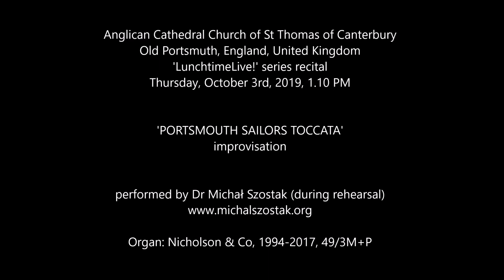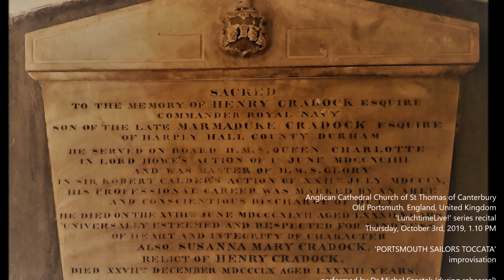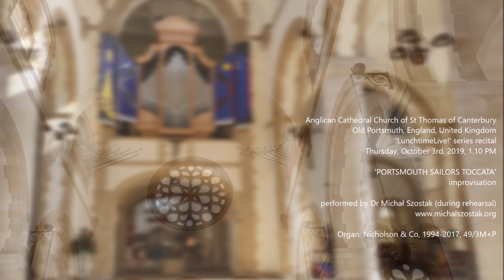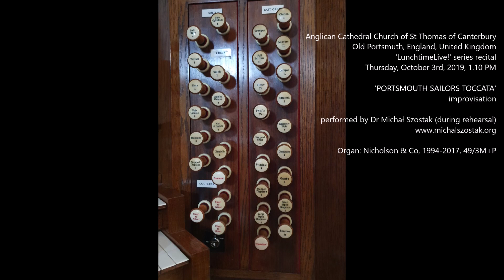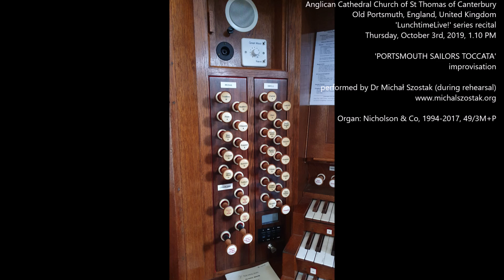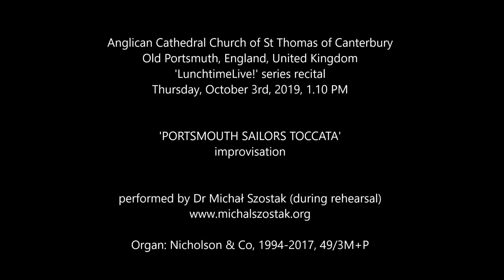Portsmouth Sailors Toccata - Dr Michał Szostak, improvisation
Anglican Cathedral Church of St Thomas of Canterbury, Old Portsmuth, England, United Kingdom: 'LunchtimeLive!' series recital, Thursday, October 3rd, 2019, 1.10 PM

'PORTSMOUTH SAILORS TOCCATA' - improvisation performed by Dr Michał Szostak (during rehearsal)

Organ: Nicholson & Co, 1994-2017, 49/3M+P